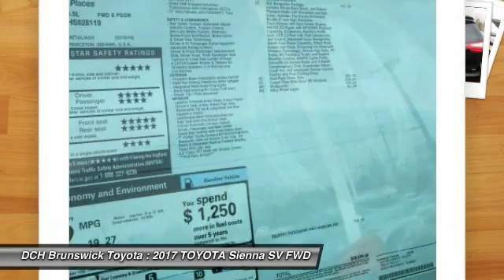2017 TOYOTA Sienna BT71520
2017 TOYOTA SIENNA North Brunswick, NJ
Stock# BT71520

1504 US Route 1 North

Price excludes: Sales Tax, License & Registration, and Dealer Documentation Fee ($399). Advertised price includes manufacturer's rebates $1,500 - TMS Customer Cash. Exp. 05/01/2017BACK-UP CAMERA, LEATHER, HEATED FRONT SEATS, NAVIGATION, BLUETOOTH, MOONROOF, MP3 Player, BLIND SPOT MONITORING, CHILD LOCKS, 3RD ROW SEAT, KEYLESS ENTRY, 27 MPG Highway, SAT RADIO, POWER LIFTGATE, ALLOY WHEELS!. Families always have somewhere to go, and the Toyota Sienna can help you keep up. It is a stylish choice designed as much for parents as it is for the kids, as it has a forward-leaning, athletic stance, with aerodynamic and attractive body sculpting. It handles more like a performance car and less like the people movers you might be used to. Available in five models: L, LE, SE, XLE and Limited, all share a 3.5L 266hp V6 engine paired with a 6-speed automatic Transmission. All models come standard with Front-wheel drive. The FWD boasts an EPA estimated 19 MPG City and 27 MPG hwy, but All-Wheel Drive is an available option on the LE, XLE and Limited trims. The FWD gets an EPA estimated 18 MPG City and 25 MPG hwy, and the AWD gets 16 MPG City and 23 MPG hwy. The L, LE, SE, and XLE can all hold 8 passengers while the Limited holds up to 7 passengers. Based on seating configurations and how many people are in the vehicle, cargo room in the Sienna varies from over 39 cubic feet up to 150 cubic feet. The base L Trim comes generously appointed with items like Dual Sliding Side Doors, a 60/40 Split and Stow 3rd Row seat, Three-zone air conditioning, and Cruise control. Based on which you select, the higher trims can offer possibilities like a Sport mesh front grille, Power lift gate, and Perforated leather-trimmed seats. Plus, the optional Display Navigation with Entune App Suite is available. It includes a 4-inch touch-screen with integrated backup camera display, HD Radio, auxiliary audio jack, hands-free phone capability, and music streaming via Bluetooth. Also, available are apps like Bing, OpenTable, Pandora, and real-time info like traffic, weather, and fuel prices. Another great option is the incredible Dual-View Entertainment Center with 16.4-in. display.